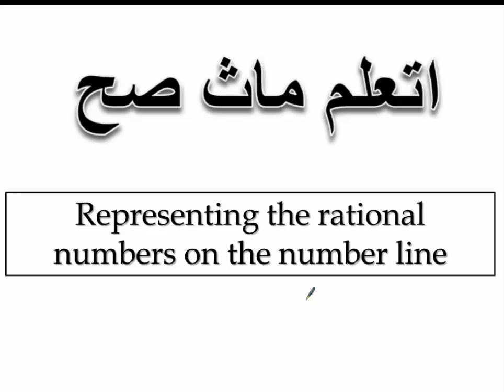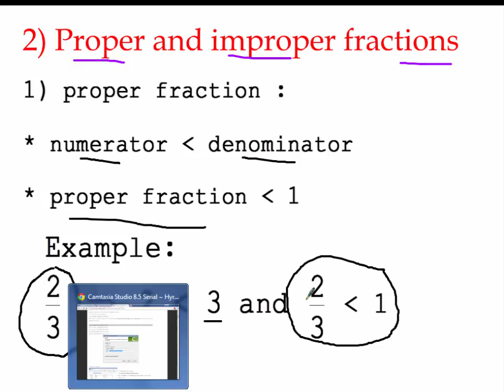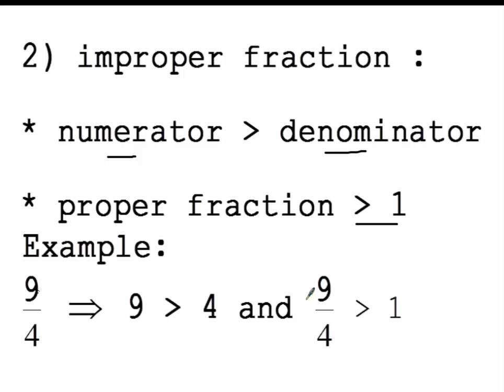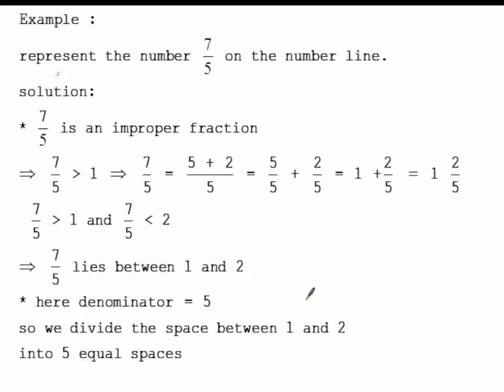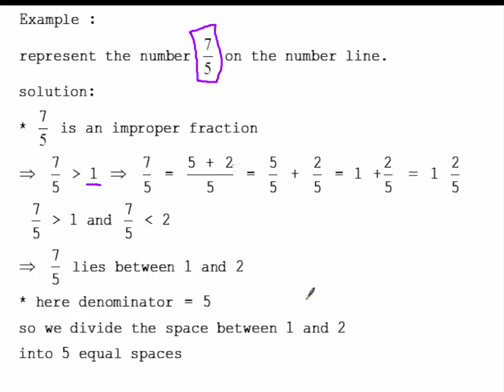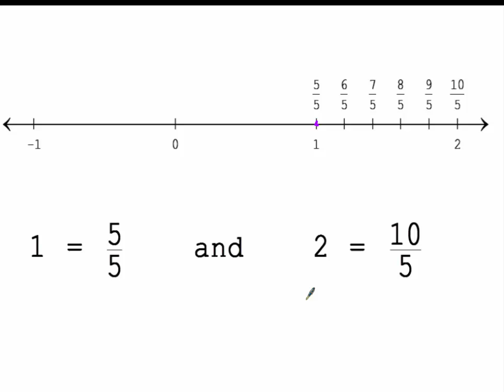representing rational numbers on the number line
الجروب الرسمى على الفيس بوك
للستعلام
مستر / هشام اسماعيل